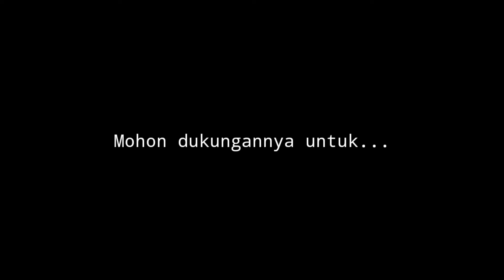Mengunjungi DANAU DENDAM TAK SUDAH Dengan Cerita Legendanya dan Cerita Jaman Belanda !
Danau Dendam Tak Sudah yang memiliki nama unik ini adalah sebuah danau yang terletak di Provinsi Bengkulu. Danau ini berlokasi di Kelurahan Dusun Besar, Kecamatan Singaran Pati, Kota Bengkulu, Provinsi Bengkulu. Danau Dendam Tak Sudah memiliki luas keseluruhan 559 ha dan luas permukaan 68 ha. Saat ini Danau Dendam Tak Sudah menjadi salah satu lokasi destinasi wisata oleh masyarakat Bengkulu, selain pantai panjang.